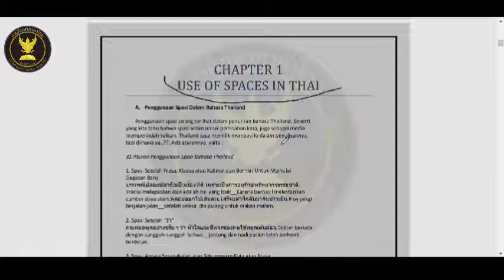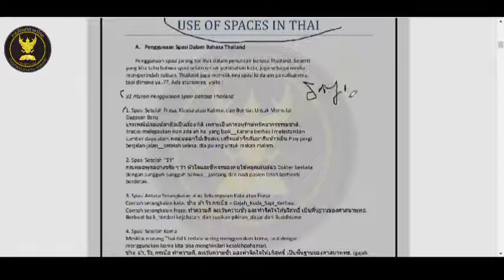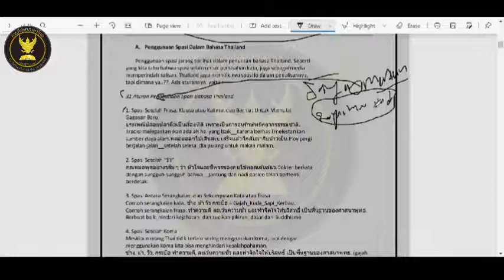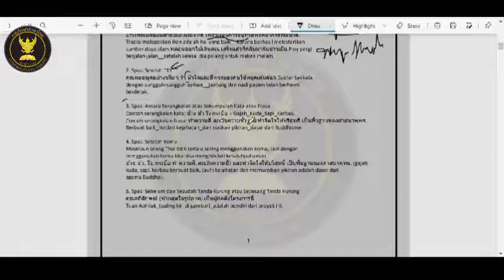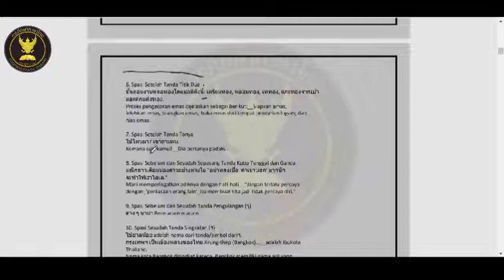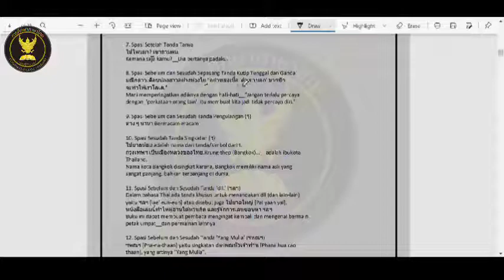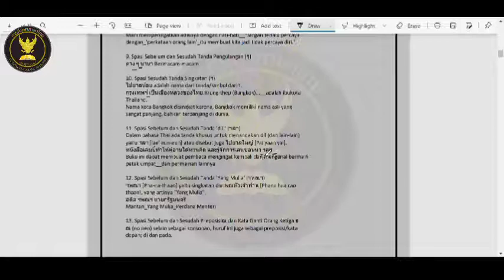TERNYATA ADA SPASI DALAM PENULISAN THAILAND {Ep.13}